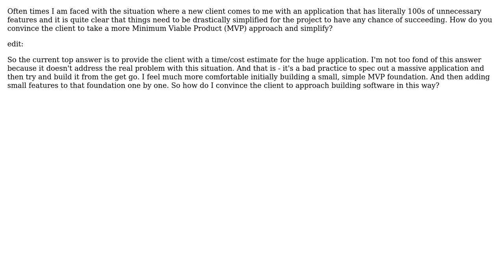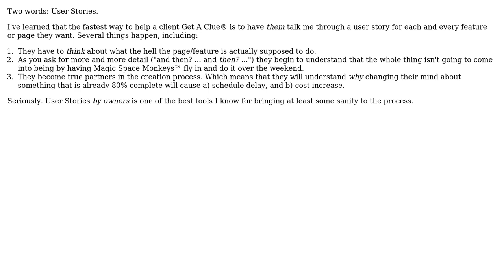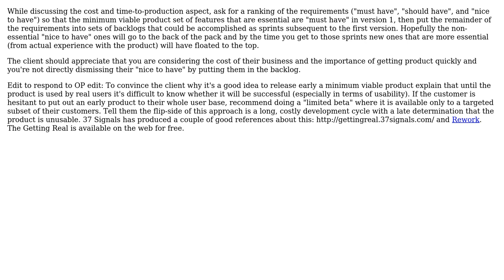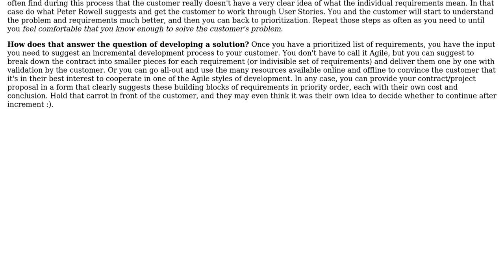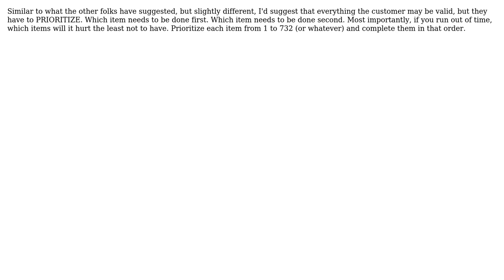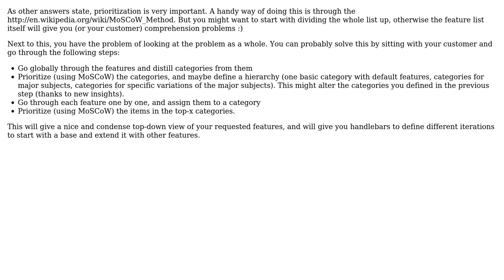How to convince a non-technical client that their application spec needs to be simplified?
Software Engineering: How to convince a non-technical client that their application spec needs to be simplified?

With thanks & praise to God, and with thanks to the many people who have made this project possible! | Content (except music & images) licensed under CC BY-SA | Music | Images & others | With thanks to user Yusubov user Turnkey user Telastyn user Tangurena user Ryan user Peter Rowell user Paul Hiemstra user Matthew Flynn user Joris Timmermans user Geerten and the Stack Exchange Network Trademarks are property of their respective owners. You are responsible for your own actions.